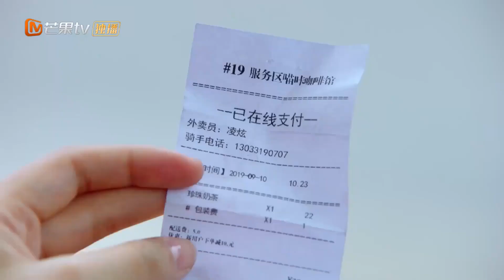انتهى أمرك | حب كرة السلة MangoTV Arabic | Love of Summer Night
اسم المسلسل: حب كرة السلة     Love of Summer Night

مقدمة:
          "حب كرة السلة" هو مسلسل إجتماعي رومانسي تدور أحداثه حول الطالبة  (سو نوان شيا) بجامعة "تشينج مينج" و التي تحاول بكل الطرق أن تلبي رغبة والدها الأخيرة في تشكيل فريق لكرة السلة و قيادتهم و الفوز علي منافسهم (شين هوا). اكتشفت (نيان شيا) بالصدفة وجود (جون يي) ذو المهارات البارعة في كرة السلة. ظلت (نيان شيا) تلاحقه و تتمسك به و تحاول ضمه إلي الفريق الذي تكونه بكل الطرق حتي خضع لها في النهاية و نجحت (نيان شيا) في تشكيل فريق استثنائي كل أفراده بارعون في كرة السلة و يحلم كل منهم بالفوز. قرر (جون يي) الإبتعاد عن الرياضة و كرة السلة لفترة معينة بسبب أضطرابات داخلية ومع الوقت بدأ (جون يي) ينجذب إلي شخصية (نوان شيا) القوية و المختلفة و المبهجة أيضاً مما أدي إلي إسترجاع شغفه مرة أخري في كرة السلة و أصبح مصمماً علي إظهار مهاراته خاصةً ل (نيان شيا)  بالرغم من أحساسه بوجود هذه الأضطرابات مرة أخري و لكنه يتحد مع (نيان شيا) و باقي الفريق, تري هل سيحققون حلمهم بالفوز أم سيستسلمون للتحديات التي تواجههم؟